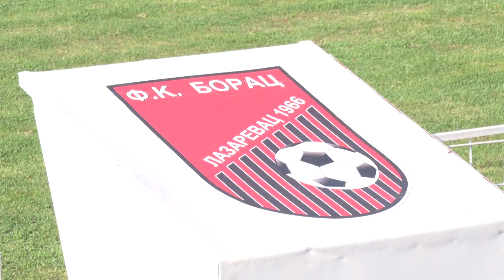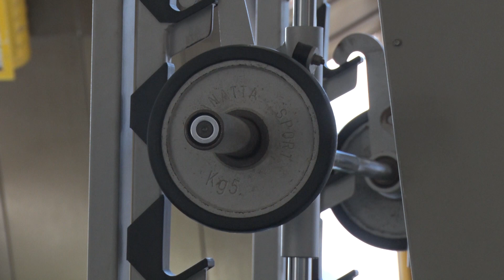Sportska emisija Dribling - Ep. 39, Pruga TV (30.09.2019.)